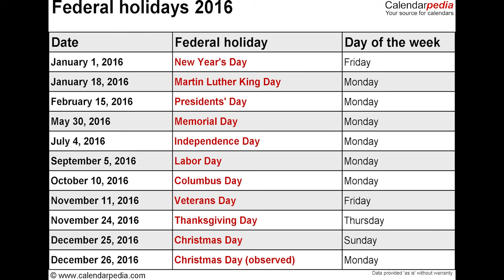Liliana and Daniella Moreno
Liliana and Daniella Moreno disappeared after visiting a Home Depot with Liliana's ex. Gustavo the ex of Liliana was the last person to see both girls alive. Gustavo has remained silent since they went missing and remains a person of interest to this day.